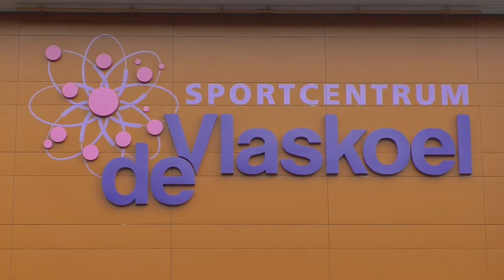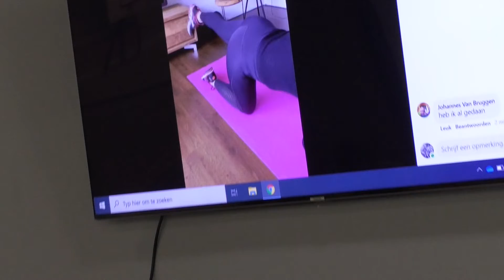Sporten in Tubbergen